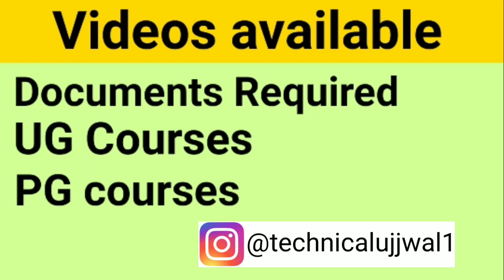IGNOU|January 2021INew Admission|Full Information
january admission
Technical ujjwal
In this video you will get to know about new admission january session 2021

Ignou admission bcom
Ignou admission ba
Ignou admission hons
Ignou admission ma
Ignou admission mcom
Science
Commerce
Arts
Maths
English
History
Hindi
Political
Hons general
Cbcs
Ignou solved assignment
Hall ticket
Ignou exam
Admission
New admission january
New admission 2021
Technical ujjwal 2021